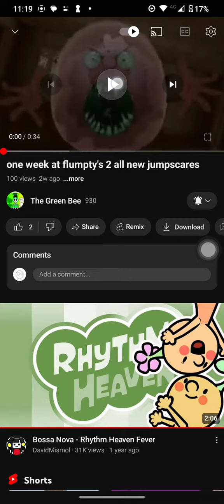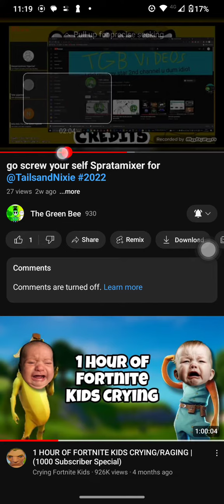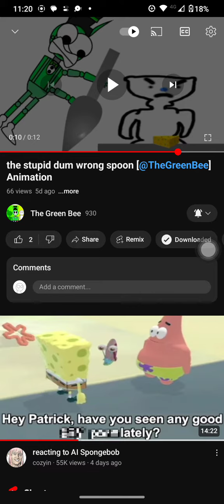Reacting To Past Videos Part 1